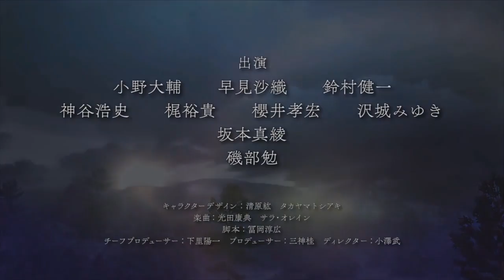Valkyria Revolution - new character trailer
Sega launched a new character trailer for the upcoming RPG Valkyria Revolution, coming to PlayStation 4 and PlayStation Vita on January 19th in Japan, and for PlayStation 4, PlayStation Vita, and Xbox One in North America and Europe in Q2 of this year.

The trailer shows off the character Maxim who is one of the youngest generals in the Rus Empire. Furthermore, he is an incredibly strong user of Magic Arts after being experimented on by Ragnite.